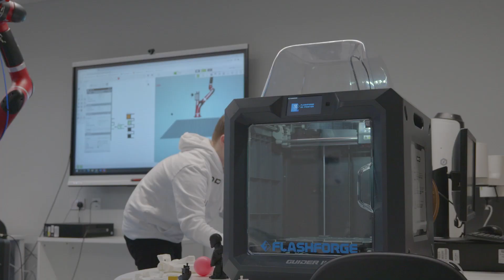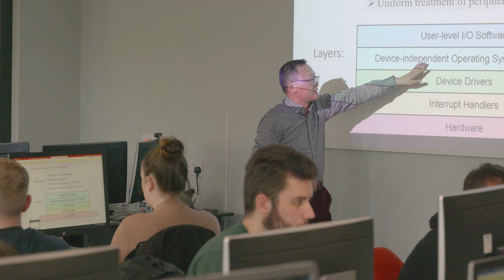Study BSc (Hons) Computing (Networking, Cyber Security & Forensics)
Edge Hill student Alexander shares their experience of studying BSc (Hons) Computing at Edge Hill University.

On this course you will Learn how to identify and prevent malicious cyber-attacks. Master the art of digital forensic analysis and learn how to set up secure computer networks.

To find out more about studying Computing degrees at Edge Hill